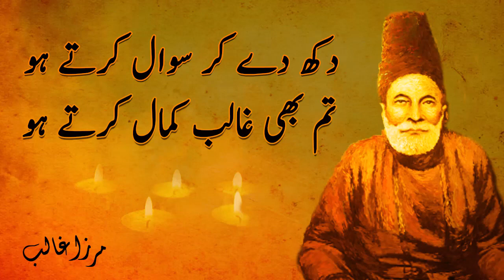Mirza Ghalib heart touching shairy /poetry